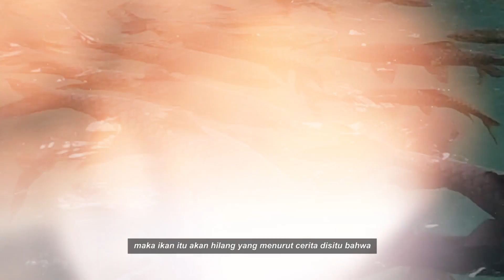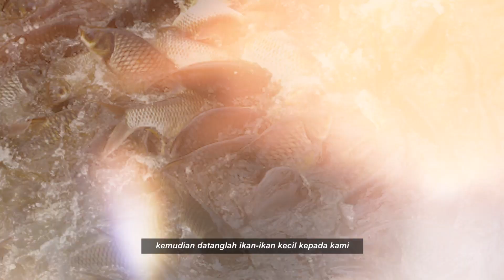Sosok Ikan Raksasa Telaga Ranjeng, Ikan Dewa Jelmaan Prajurit Prabu Siliwangi, Ikan Kramat - Part 1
Sosok ikan raksas, ikan siluman, ikan penunggu telaga ranjeng, ikan jelmaan prajurit prabu siliwangi, misteri telaga ranjeng munculnya ikan raksasa penunggu telaga ranjeng. Asal usul telaga ranjeng dan misteri istana gaib didalamnya, dihuni jutaan ikan kramat dimana tidak boleh dipancing, di tangkap bahkan dikonsumsi.

video ini berisi:
penampakan ikan raksasa, misteri telaga ranjeng, istana gaib di telaga ranjeng, ikan dewa jelmaan prajurit prabu siliwangi, misteri ikan kramat, ikan yang dikeramatkan, misteri ikan kramat yang ada di indonesia, penampakan ikan aneh diindonesia, sosok penunggu telaga ranjeng, telaga ranjeng angker, sejarah telaga ranjeng, misteri telaga ranjeng dan ikan lele raksasa.

Telaga Ranjeng merupakan bagian dari kawasan cagar alam milik Perhutani Pekalongan Timur. Dulunya, telaga itu menjadi tempat mandi para tokoh kerajaan di Jawa. Menurut penuturan warga sekitar, tempat ini dulunya merupakan tempat tinggal ribuan ikan lele dan nila raksasa.

Sebagai bangsa besar kita perlu belajar dari Sejarah para leluhur Nusantara yang pernah menaklukan 2/3 dunia dengan tentara maritim terkuat di dunia pada zamannya.
Dukung terus channel ini agar bisa menyajikan video yang bermanfaat dan menambah wawasan kita semua dan melangkah menuju yang lebih baik lagi. Kita ada karena sejarah, jadi jangan pernah melupakan sejarah peradaban kita sendiri.

SALAM LESTARI, SALAM BUDAYA, NUSANTARAKU!!